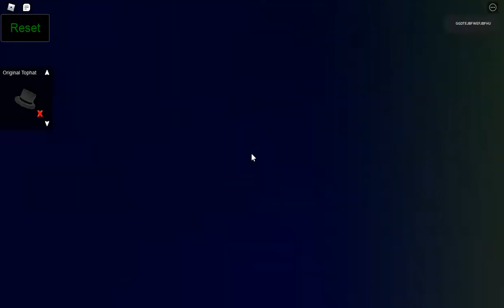roblox Find the Tophats! how to get Earth & Lasor Tophat